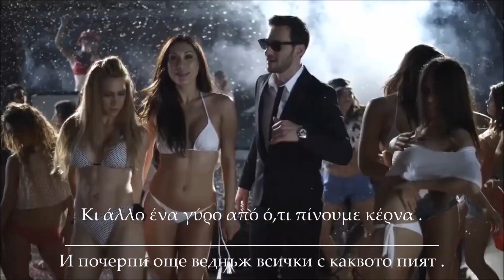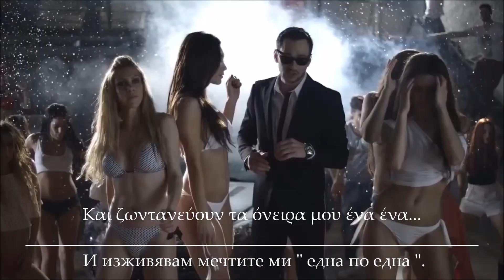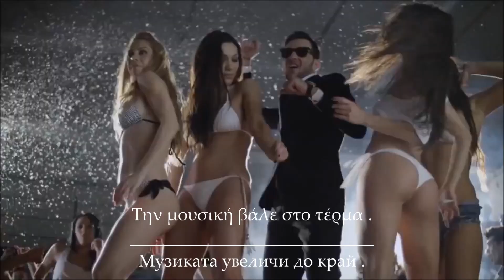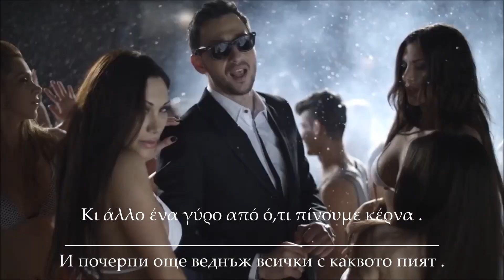* БГ ~ ПРЕВОД * Panos Kalidis ~ Eho giorti ~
Ще спра да обичам когато сляп художник нарисува звукът на падаща роза върху стъклен таван..